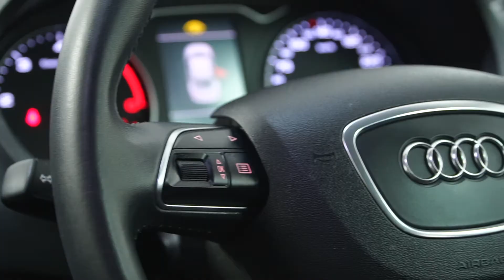CMG AUDI BALLINA 162MO69 AUDI A3 SAL 1 6TDI 110 SE, Manual,Red